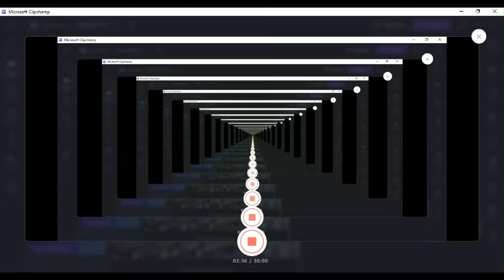"Watch Auditors Get Trapped in Their Own Rules: The Ultimate Karma Surprise!"